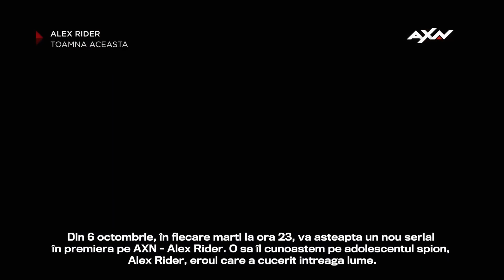Selly se transformă în spion, inspirat de Alex Rider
😎Alex Rider e atât de cool, încât l-a inspirat și pe Selly să devină spion pentru o zi. 😎
Vezi cum s-a descurcat în prima misiune și cum poți câștiga un PS4, în vlogul de aici